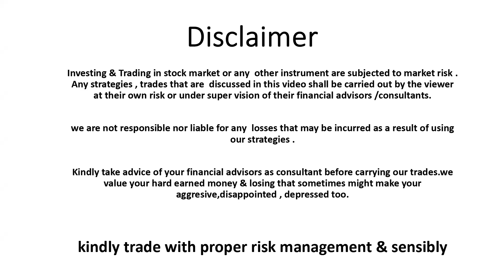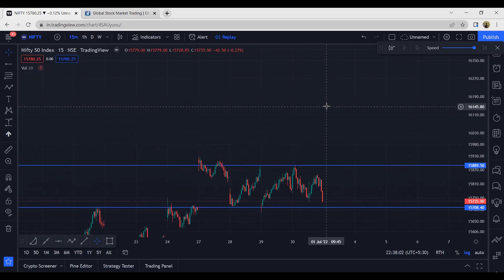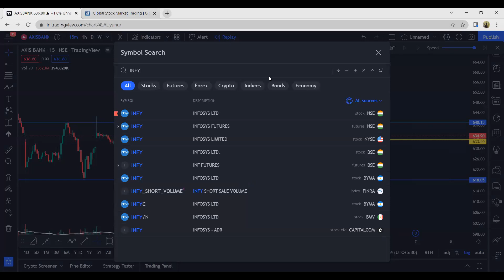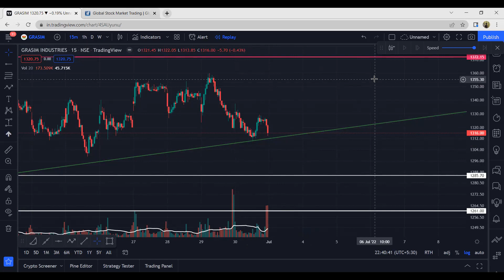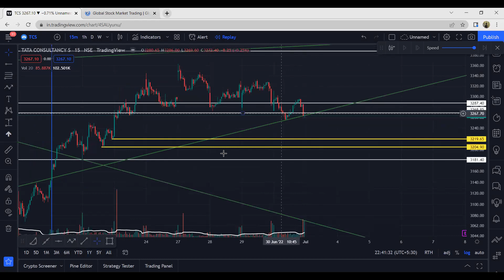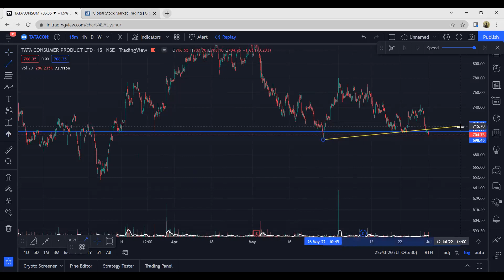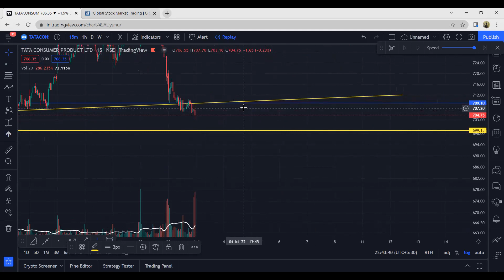Intraday Stock For 01 July | Best Stock To Trade For Tomorrow | Intraday Trading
Best Intraday Stocks For 06 July || Intraday Stocks For Tomorrow || Swing Trade || Stock Of The Week